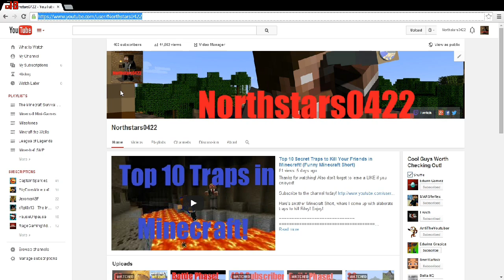Thank You For All the Support! Staying on Youtube!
Thanks for all the Support You have given me guys! Without you, I wouldn't be doing this!